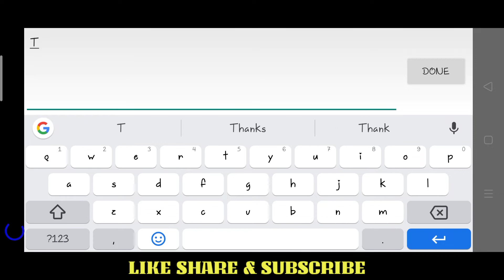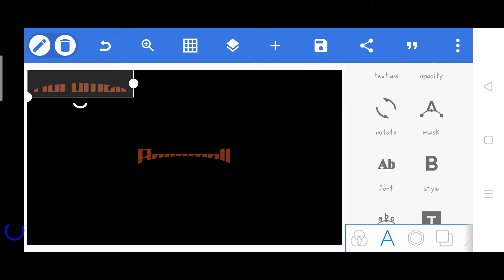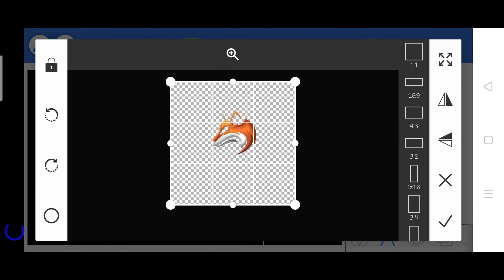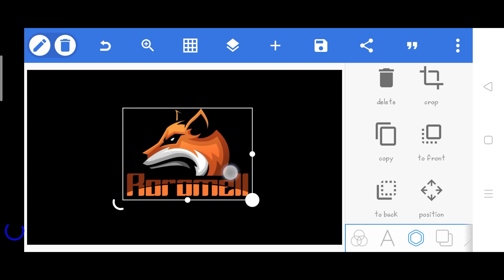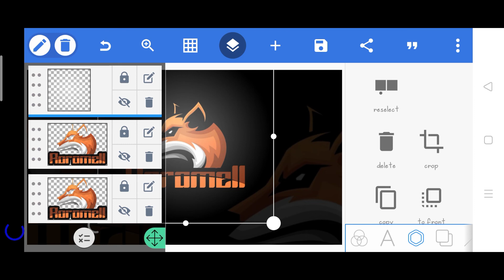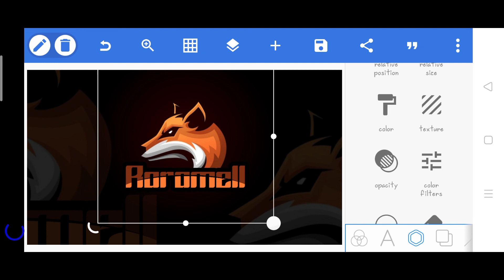Gaming Channel Logo Design Tutorial [] Pixellab Logo Making [] How To Make Logo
Hi, Friends.

Wellcome To [Naik Logo]

In This Video. I Show You How To Make A Logo In PixalLab App. Simple Method Of Logo Design In Mobile App PixalLab.

2. A Z Screen Recorder.
1. Dafonts.com ( For Fonts )
2. Unsplash.com ( For Background )
3. Pixabay.com ( For Png & Background )